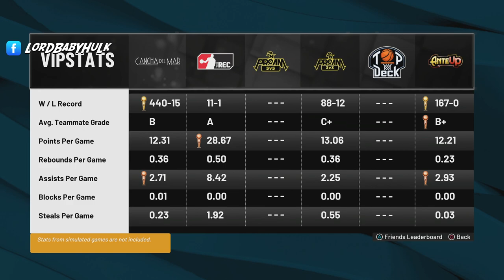100 W% GIVES SEASON 8 TOP 5 BIGGEST GREEN WINDOW JUMPSHOTS NBA2K22 CURRENT & NEXT GEN! BEST JUMPSHOT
Top 5 best jumpshots on both current gen and next gen nba 2k22. 100 w% stage gawd shows the season 8 top 5 best jumpshots on nba 2k22 current gen & next gen. Best tips & settings to never miss another jumpshot again for casuals all the way to comp stage players that nobody knows about. Season 8 top 5 jumpshots to use. Best jumpshots for every build/3pt rating on nba 2k22! never miss again! Season 8 was ruined... 2k22 academy! best dribble moves + jumpshot + playmaking & shooting badges - dribble tutorial. How to shoot in nba 2k22: best shooting tips on how to green shots ! Best jumpshot in 2k22 for every postion & player build. Best shooting badges for all builds in nba 2k22. Low 3pt builds shoot consistent with this jumpshot. Best jumpshot on nba 2k22! Best green light jumpshots for all builds nba 2k22! best build nba 2k22

100 W% GIVES SEASON 8 TOP 5 BIGGEST GREEN WINDOW JUMPSHOTS in NBA 2K22 CURRENT GEN & NEXT GEN! NBA 2K22 BEST JUMPSHOT